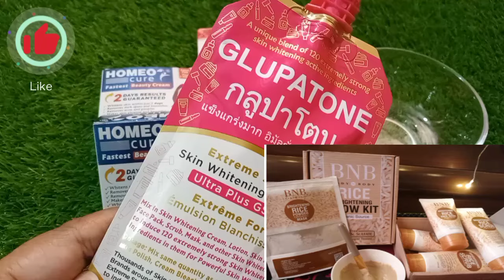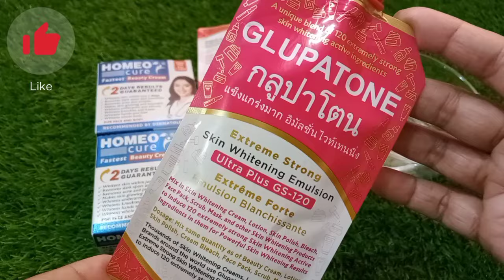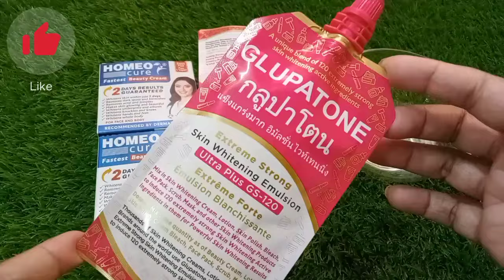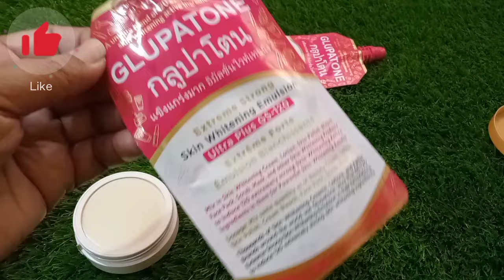Honest Review | Homeo Cure Cream and Glupatone | Most Viral Skin whitening Cream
Honest Review | Homeo Cure Cream and Glupatone | Most Viral Skin whitening Cream Worth buying or not?dailyvlognaziaasif